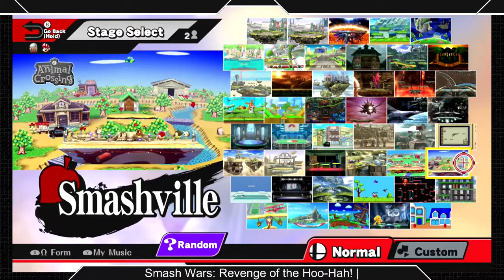[Sm4sh|Smash Wars 1] Winners Quarterfinals: Cacaw|Viviff T. Great MBA (Mario) VS Focus (Sheik)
Winners Quarterfinals!